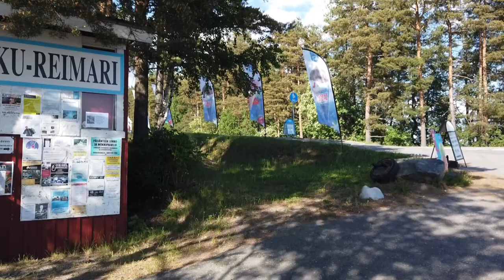Ajelua Kalkkinen Asikkala 2021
Autolla ajelua. Kalkkinen, Kalkkisten silta, satama, Pulkkilanharju, Asikkala ja Asikkalan satama. Oli aurinkoinen sää +25 lämmintä.